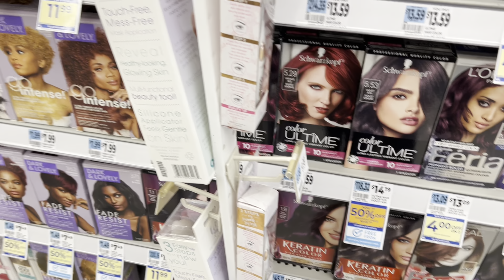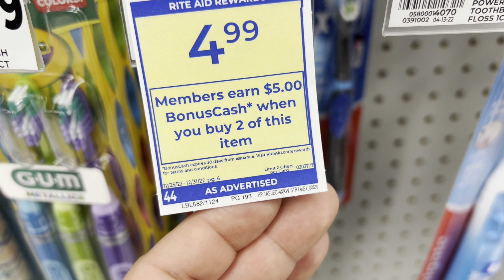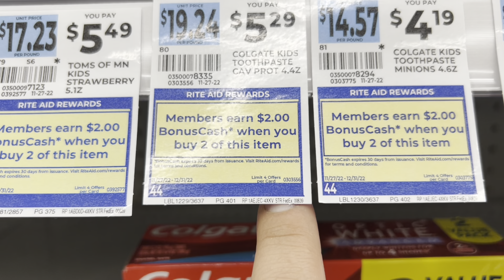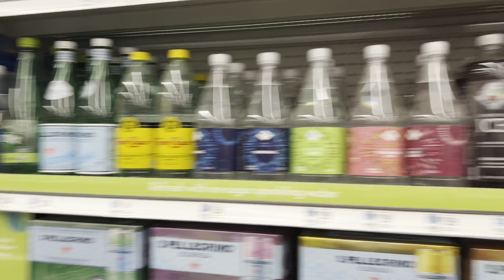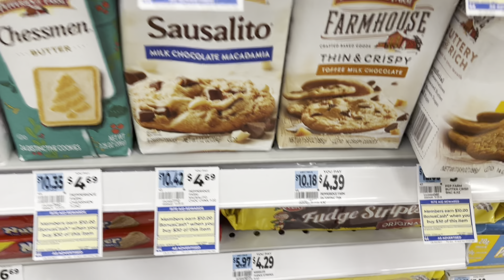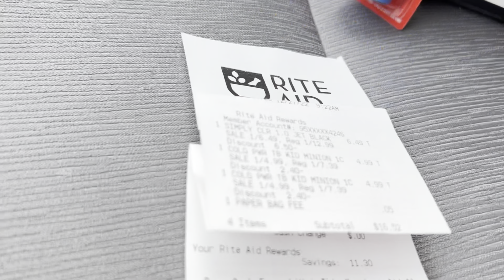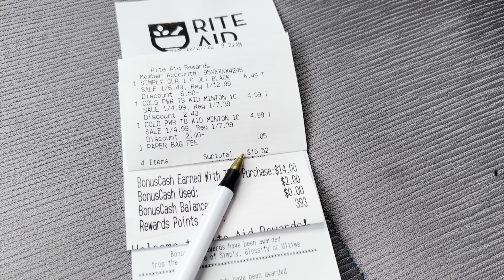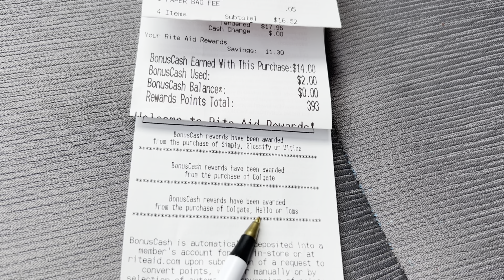🔥🔥vámonos por lo gratis y sin cupones 🔥